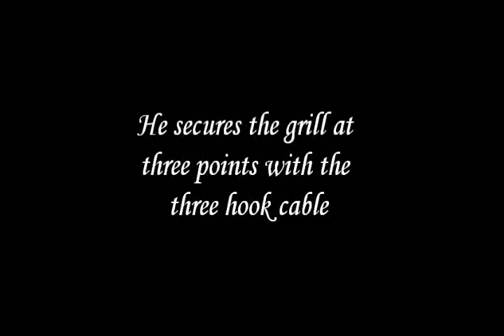How to set up your Bigwoods Campfire Grilling Tripod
A video, in the form of a silent film. It can help you put up your Bigwoods Campfire Grilling Tripod if you run into trouble.